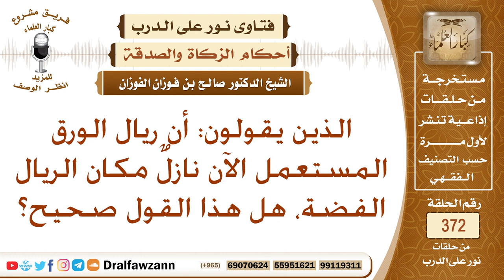الذين يقولون: أن ريال الورق المستعمل الآن نازل مكان الريال الفضة، هل هذا القول صحيح؟ صالح الفوزان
نص السؤال: الذين يقولون: أن ريال الورق المستعمل الآن نازلٌ مكان الريال الفضة، هل هذا القول صحيح؟
السيرة الذاتية :
للاشتراك في قناة الشيخ صالح الفوزان

رئيس الفريق
لمشروع كبار العلماء